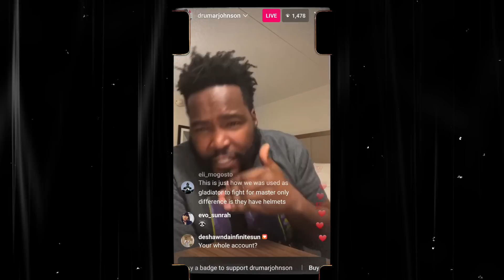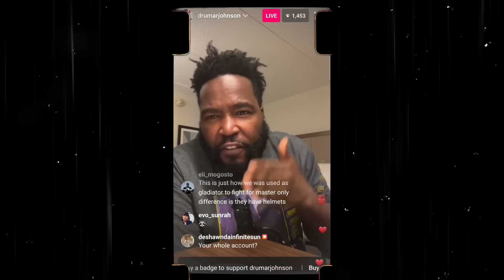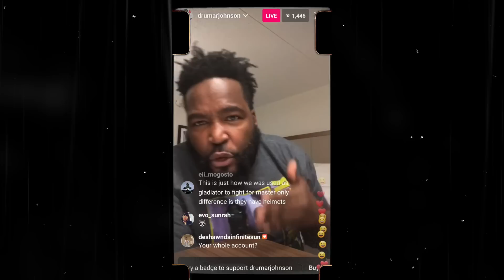Dr. Umar Johnson Goes Viral For Saying "THIS" About Serena Williams White HUSBAND